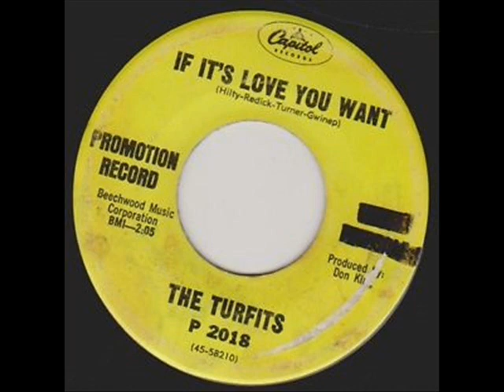TURFITS - if it's love you want